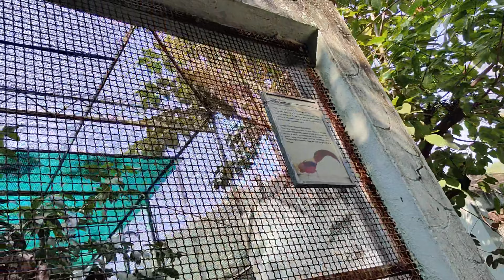The Zoo Part - 3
Join me on a wild adventure as I journeyed through the heart of the zoo just three days ago! From the majestic roar of the lions echoing across their enclosure to the playful chirps of tropical birds dancing above, every moment was a symphony of nature's finest sounds. Witness the graceful movements of the giraffes, the cheeky antics of the monkeys swinging from branch to branch, and the serene beauty of the underwater world with colorful fish gliding effortlessly. I've captured all these mesmerizing moments in this video, bringing you up close and personal with some of the planet's most incredible creatures. 🦁🐒🦒 Dive into this immersive experience, and let's appreciate the wonders of our animal kingdom together!